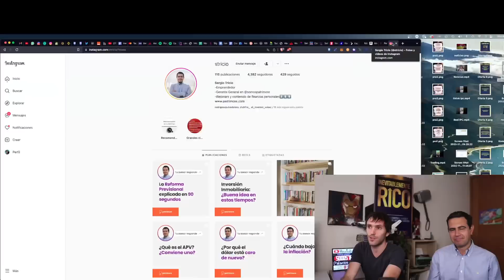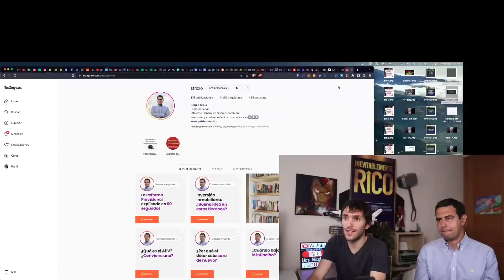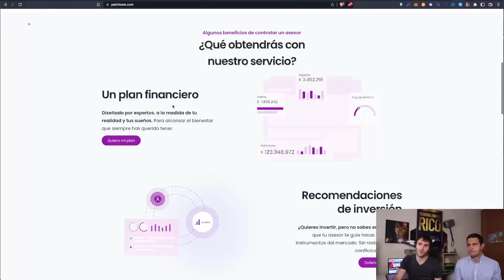Lo que esta PASANDO AHORA - Entrevista Sergio Tricio CEO de PATRIMORE - Dolar peso y Mercado ACTUAL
en este video hablaremos sobre economia, mercado actual, dolar peso, alza de tasas, nuevo orden mundial y mas.

Nos acompaña Sergio Tricio, CEO de Patrimore. Ex ruvix

Sergio tricio lleva años invirtiendo en acciones, etfs y otros tipos de inversiones, trabajando en el area y asesorando personas en terminos de finanzas personales.

Con Codigo MAGO60

DONDE INVERTIR? 🤔

⚙ Hardware Wallet:
Compra Ledger en Sitio Oficial: